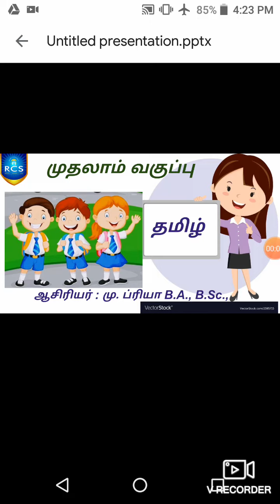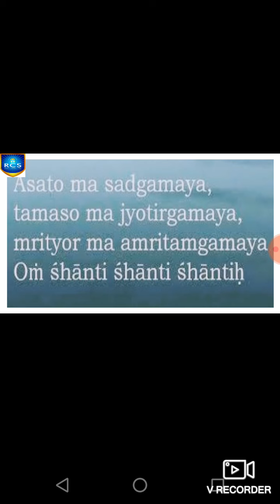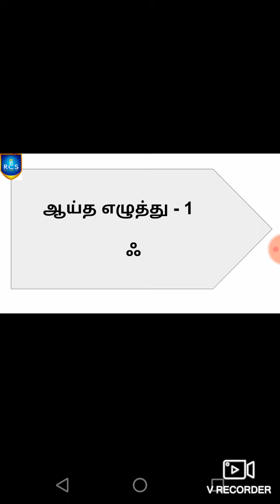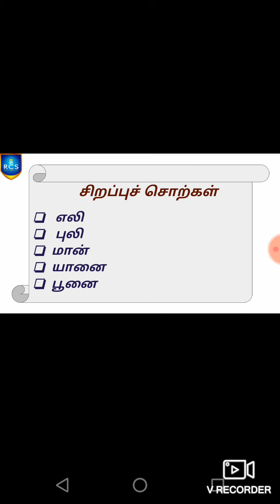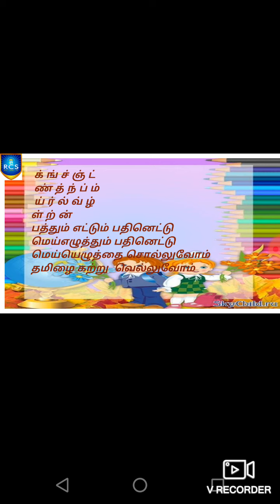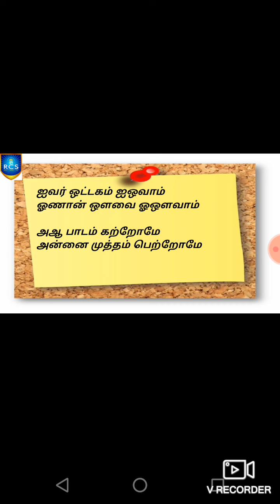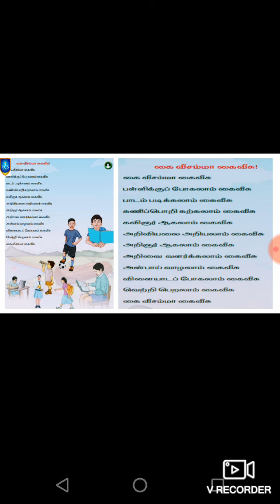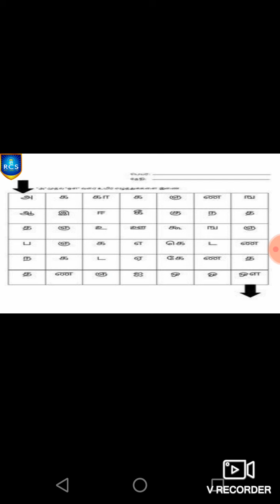G1 Tamil 17 06